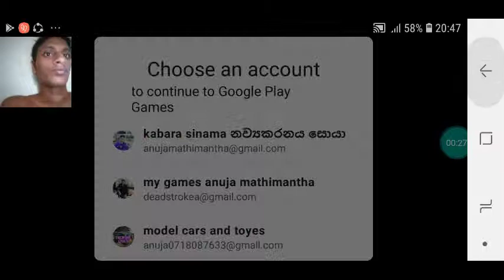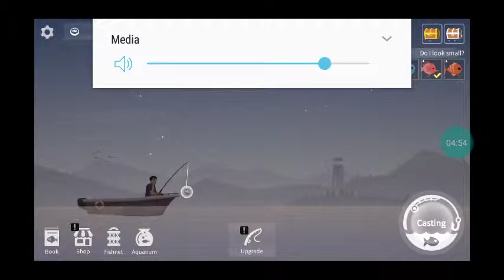Fishing life game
My games anuja mathimantha